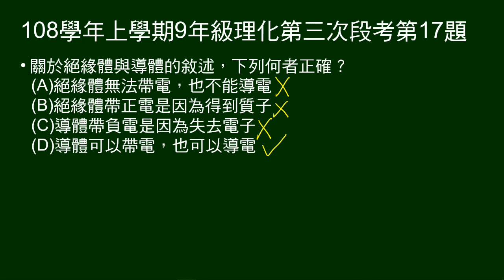108學年上9年級理化三段第17題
關於導體和絕緣體的敘述，何者正確。